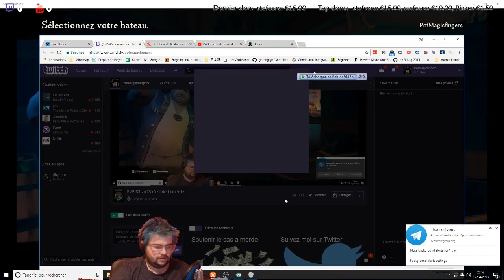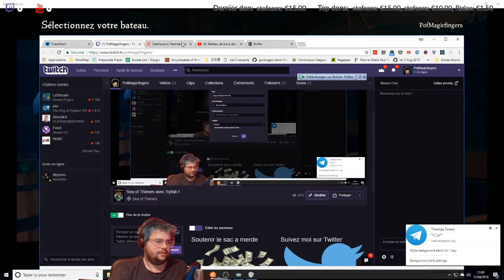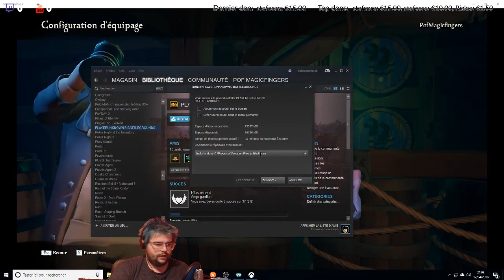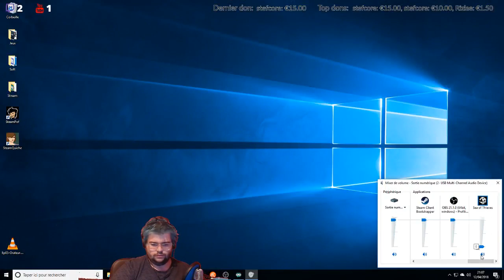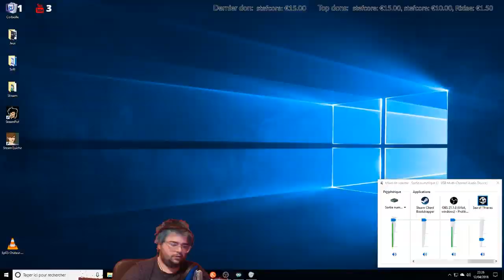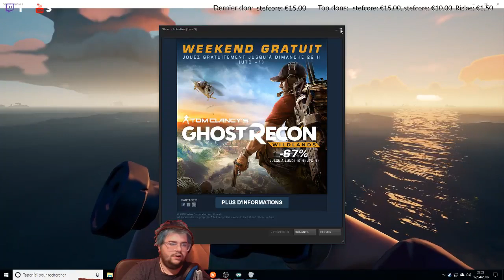Sea of Thieves avec Syllab !